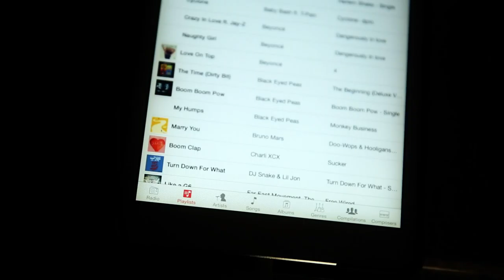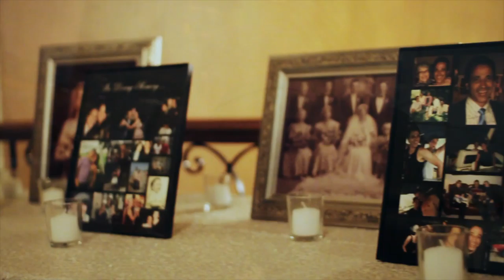Rachel & Kevin's Wedding Highlights